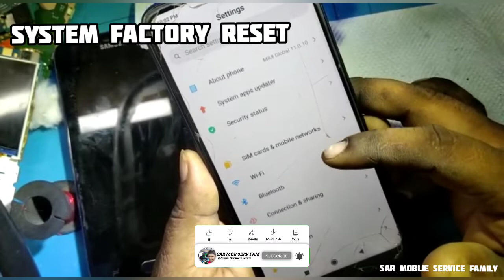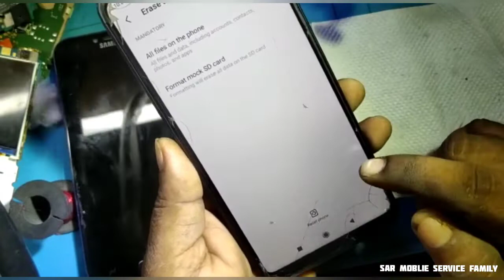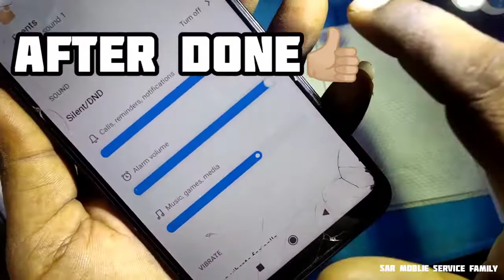rnger ,mic.speker note working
SAR  mobile service
shop location
6th St